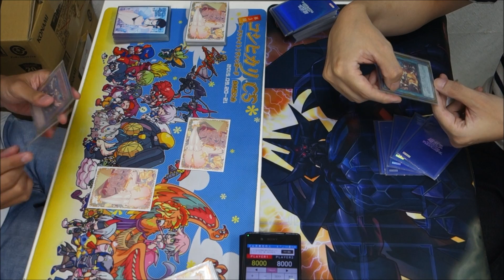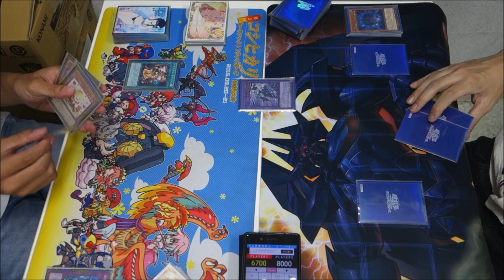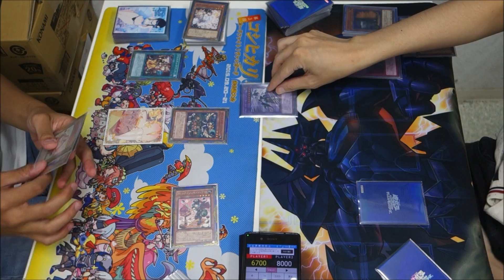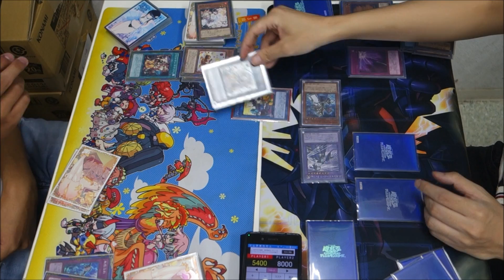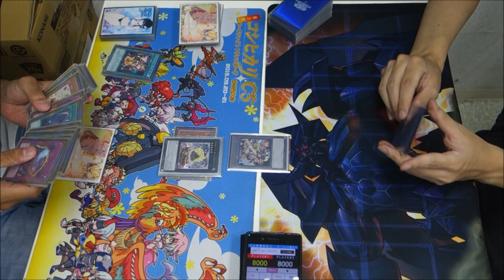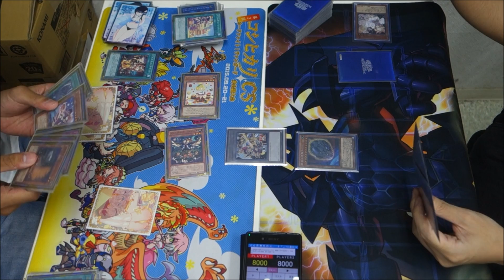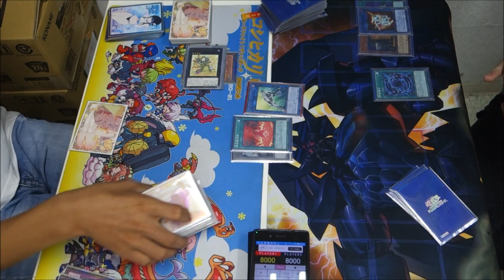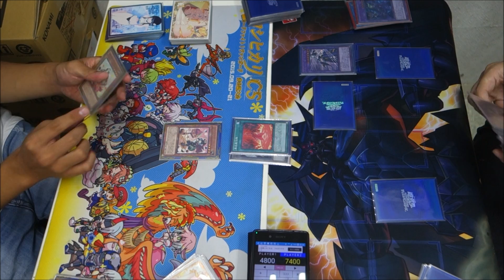【遊戯王】マドルチェの危険なお茶会『マドルチェ』vs『召喚シャドール』フリーデュエルPart969【対戦動画】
左　かげろうさん（マドルチェ）
右　wktkさん（召喚獣ドラグマ）